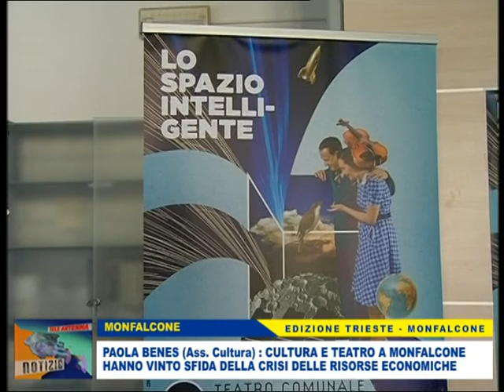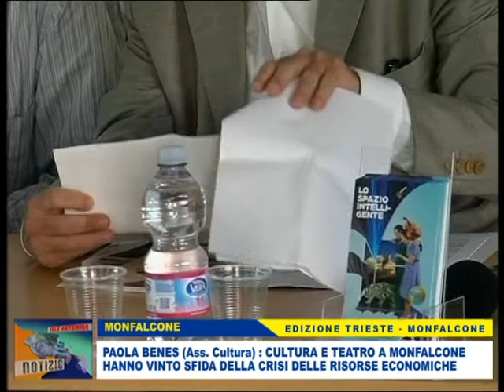07 09 16 PAOLA BENES (ASS. CULTURA): MONFALCONE AMA IL TEATRO E LA CULTURA